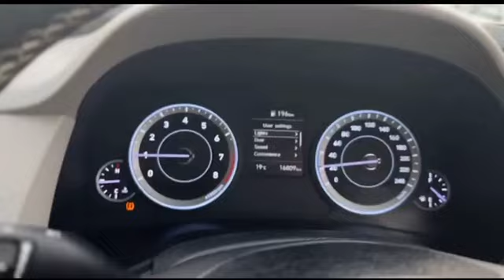Daily Vlog #29 Noida Diaries: A Return to My Workplace